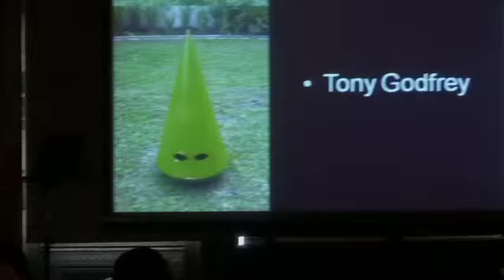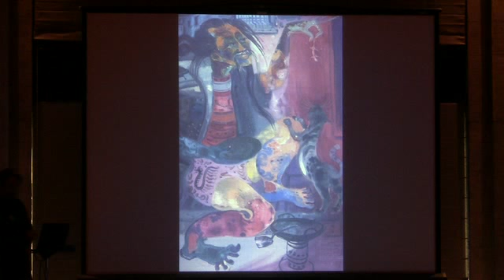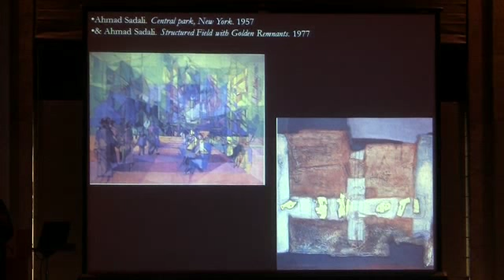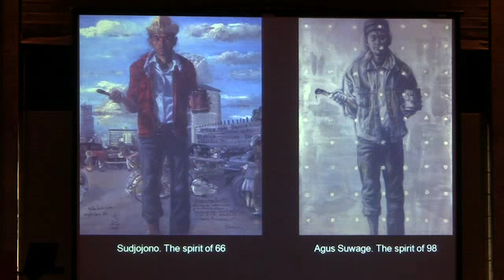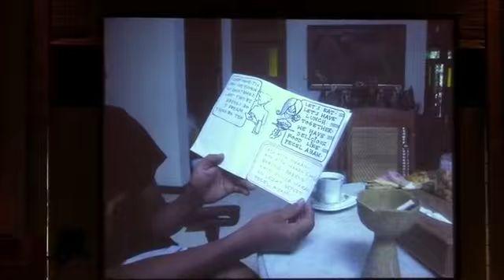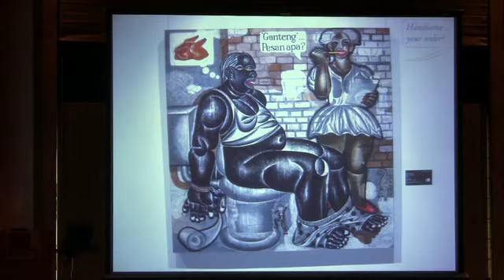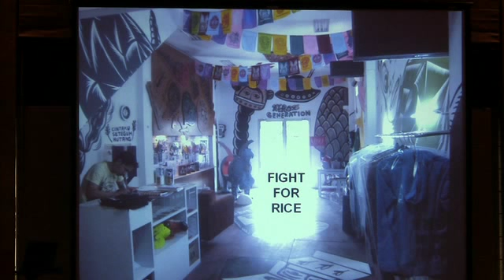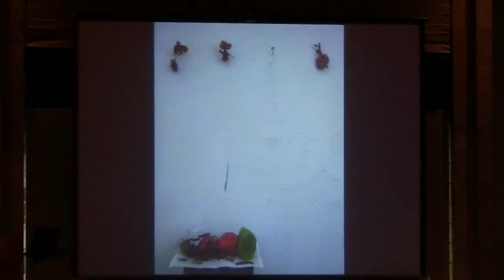Contemporary Indonesian Art with Tony Godfrey (3/25/2011)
Art Historian Tony Godfrey discusses recent developments in Indonesian contemporary art. Godfrey explores questions about a national tradition of art, predominantly painting, has come into being since Indonesian independence in 1945.

Art in Indonesia has often been responsive to political or social change, it is also often highly poetic, very satiric and funny. Why is this? Indonesian art is becoming more international: is it in danger of losing its connection to traditional culture and its role in the historical development of the country?